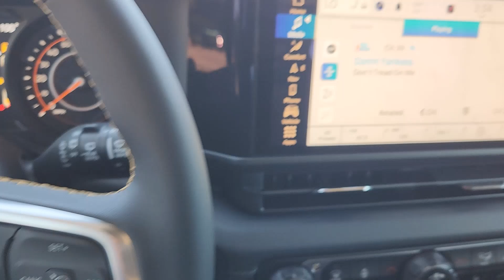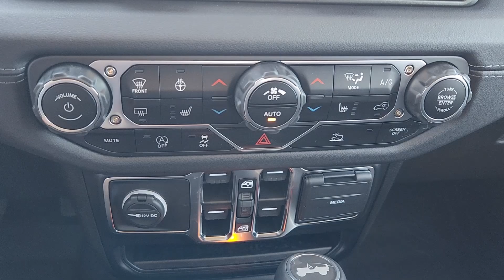2024 Jeep Wrangler Sahara 4xe Richardson, Dallas, Garland, Plano, Addison TX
New 2024 Jeep Wrangler Sahara 4xe available at Richardson CJDR located in 1321 Central Express Way, Richardson, TX, 75080. Servicing the Richardson, Dallas, Garland, Plano, Addison area.

You'll have love at first sight with the   2024  Jeep Wrangler. The Jeep Wrangler: The rugged and iconic, adventure-loving, 4-wheel drive, open-air SUV with the power and capabilities you need for your outdoor lifestyle. The following are some of this vehicles highlighted options: Heated Steering Wheel
, Apple Carplay®/Android Auto®, Touchscreen Infotainment System, Keyless Entry, Navigation System, Fog Lamps, Heated Mirrors, Back-Up Camera, Premium Sound System, Satellite Radio. Capable of going anywhere, and always authentically you. Drive the Wrangler.